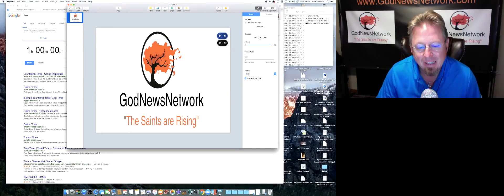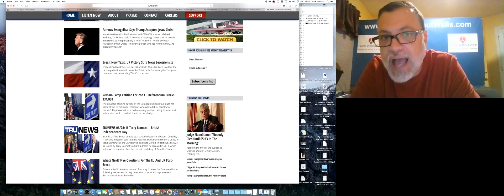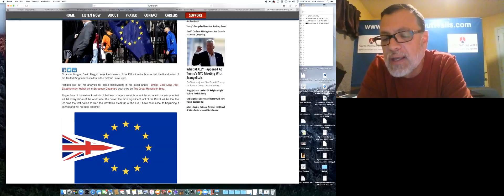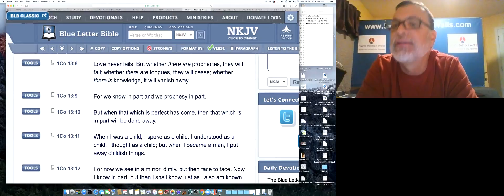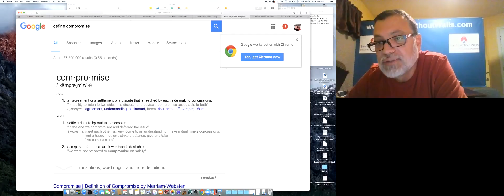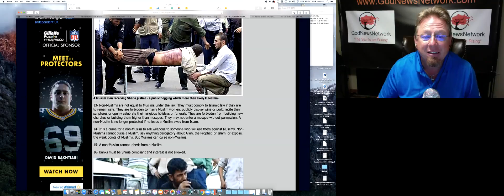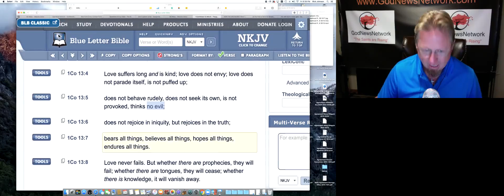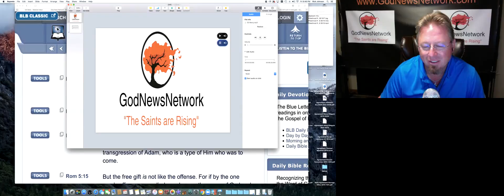Freedom Prevails 2016 0626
Freedom is something that every human needs to survive. Without freedom we wither and die.Why do so many not see the truth about what evil is trying to do against those who want freedom. The good news is freedom has already occurred 2000 years ago at the cross. It is time to realize the Saints are rising and we will be sharing the ultimate freedom of all-time around the globe. Join us as we continue the good fight. In the spirit and by resting. Listen to learn more.